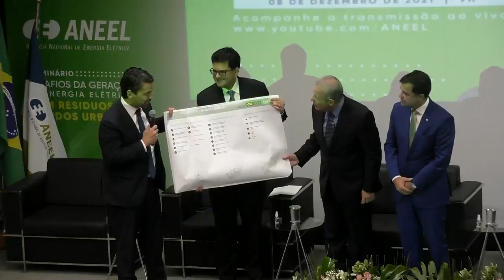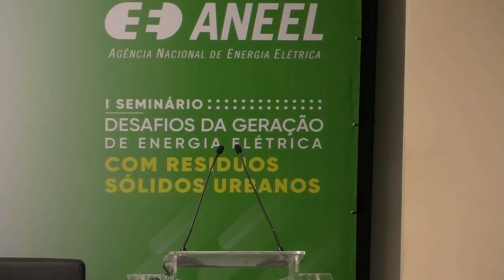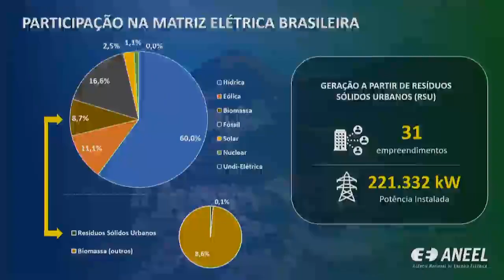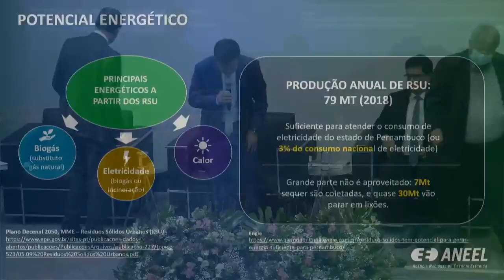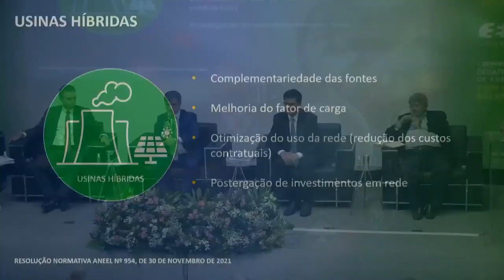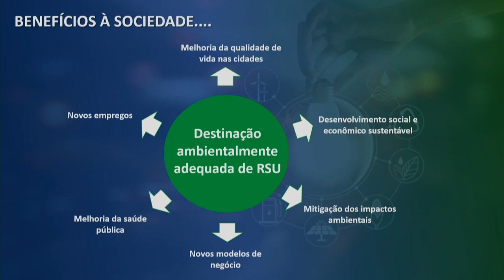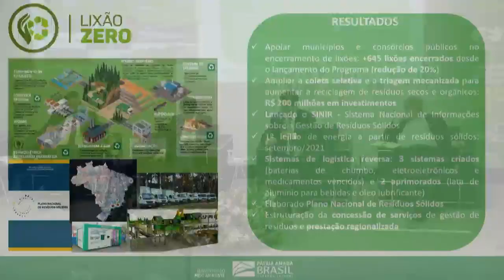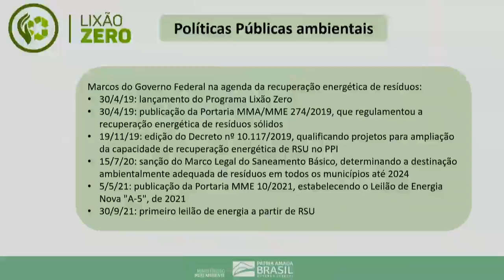I Seminário Desafios da Geração de Energia com Resíduos Sólidos Urbanos - 8/12/2021 - Parte 1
Evento realizado pela ANEEL em 8/12/2021, no auditório de sua sede em Brasília, em formato híbrido. Destinou-se a debater questões relacionadas com a geração de energia elétrica empregando materiais recicláveis como fonte. Em pauta no seminário, políticas públicas, os atributos e as experiências internacionais com a geração de energia elétrica a partir dos Resíduos Sólidos Urbanos (RSU).

Programação:
00:00:00 Abertura do seminário
00:01:10 Composição do palco de abertura do seminário
00:01:50 Boas-vindas de Sandoval Feitosa – Diretor da ANEEL
00:10:06 Vídeo de boas-vindas de André Pepitone – Diretor-Geral da ANEEL
00:13:07 Boas-vindas de Joaquim Leite – Ministro do Meio Ambiente
00:18:37 Boas-vindas de Bento Albuquerque – Ministro de Minas e Energia
00:27:31 Fala de Sandoval Feitosa – Diretor da ANEEL
00:29:36 Fala de Reive Barros – Ex-diretor da ANEEL e diretor de Engenharia da CHESF
00:32:48 Agradecimento de Bento Albuquerque, Ministro de Minas e Energia, a homenagem entregue por Reive Barros
00:42:40 Composição do palco para o Painel 1 – Políticas Públicas de Geração com RSU
00:44:12 Fala inicial do moderador do Painel 1, Sandoval Feitosa – Diretor da ANEEL
00:46:47 Apresentação de Paulo Cesar Domingues – Secretário de Planejamento do MME
01:03:05 Apresentação de Sandoval Feitosa – Diretor da ANEEL
01:20:31 Apresentação de André França - Secretário de Qualidade Ambiental do MMA
01:50:07 Apresentação de Pedro Maranhão – Secretário Nacional de Saneamento do MDR
02:08:09 Fala do moderador Sandoval Feitosa e perguntas da audiência
02:56:27 Encerramento do Painel 1 e do primeiro período do seminário